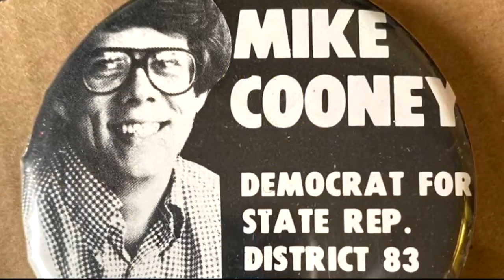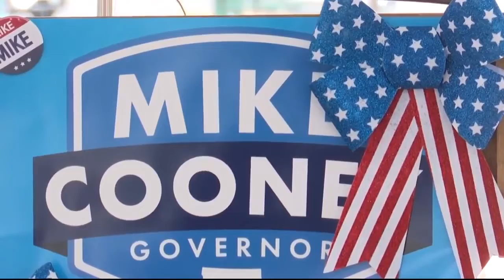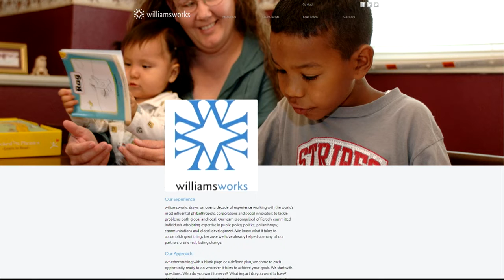Democratic governor race preview